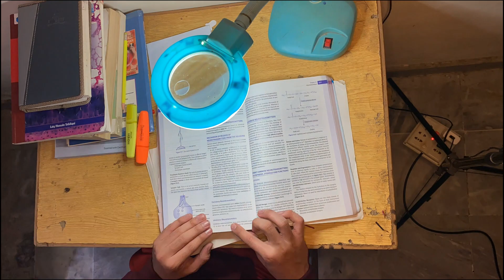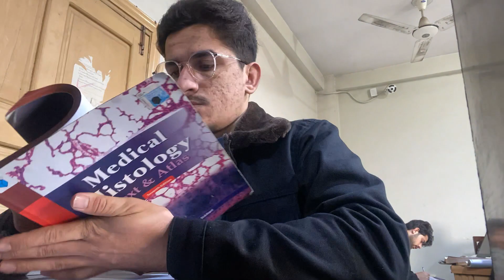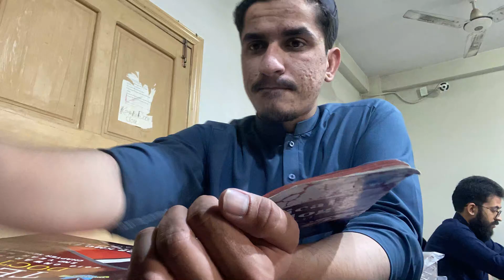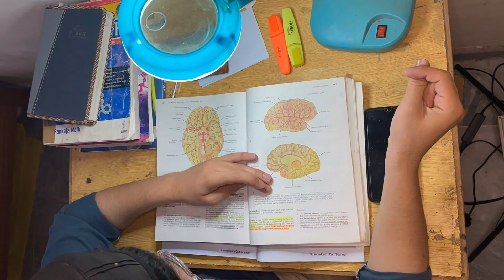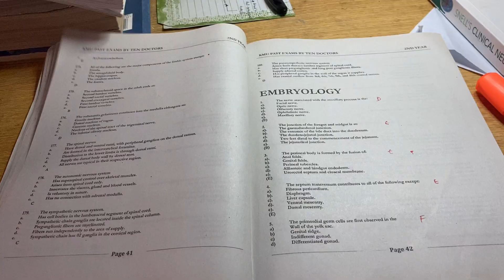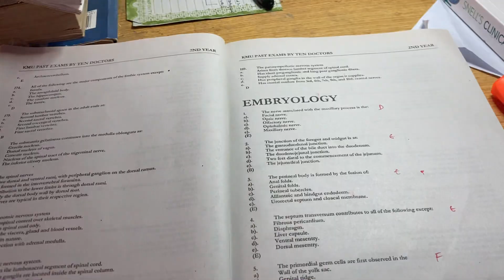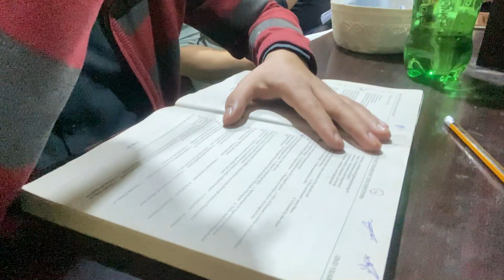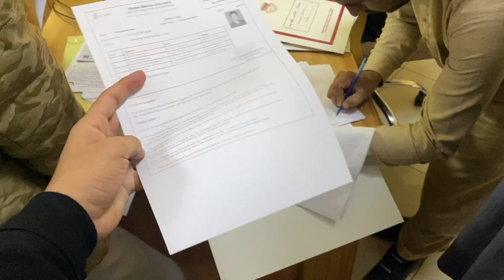EXAM SAGA S02 ⚡ | Studying 140 Hours For My 2nd Year MBBS Exam 🔥| MMA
Greetings!

This Is Muhammad Maaz A Second Year Mbbs Student At Bacha Khan Medical College Mardan.

After About 2 Months Of Preparation Break We Are Only 10 Days Away From Our 2nd Professional Exam Of MBBS So Grab Your Popcorn And Enjoy The Ride As You Are About To Witness How A Medical Student Spends His Last Days Before Exams.

Note : Part 2 Will Be Uploaded Next Week, Some Clips At The End Of This Video….

Chapters

00:00 Overview
00:50 The Beginning
02:37 The No Remember Day
05:05 The Day Of The Brain
06:20 The Day Of The Brain 2
08:28 Days Of Pressure Cooker
09:50 Day of Final Revision
11:50 Conclusion
12:27 Next Episode Clips

Nasheeds Used

Song: Unknown
Artist: Unknown

Regarding Channel